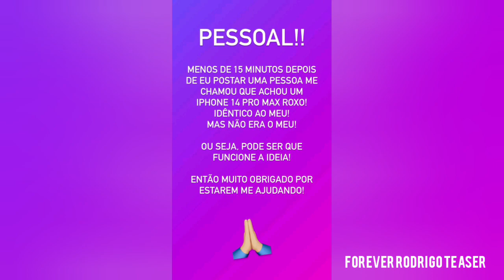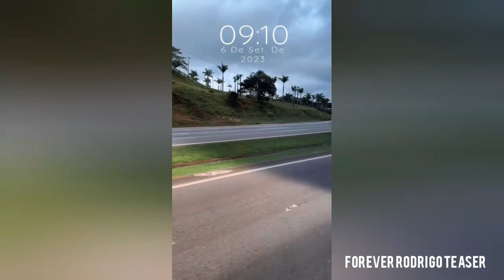"Dica para..." - Rodrigo Teaser Stories de 04 a 06/09/2023